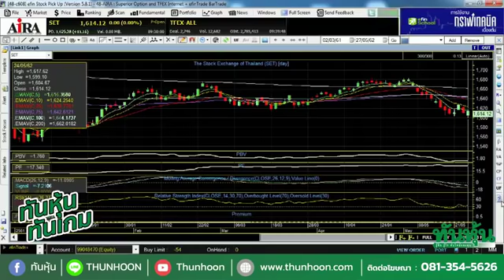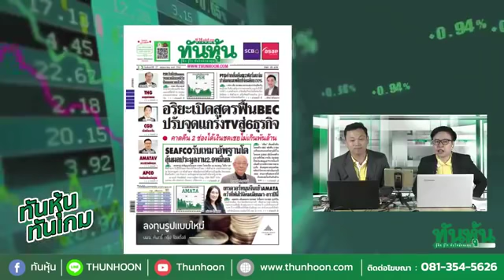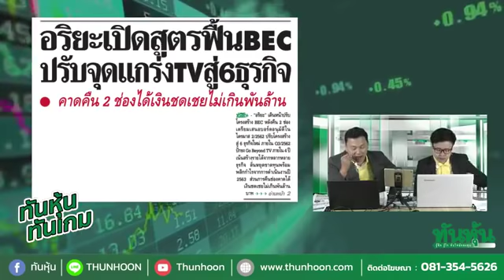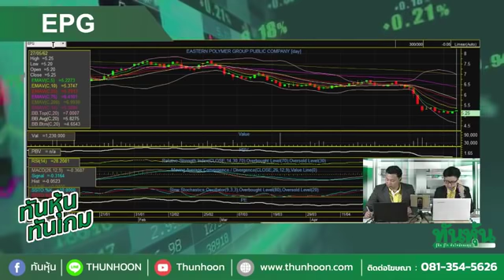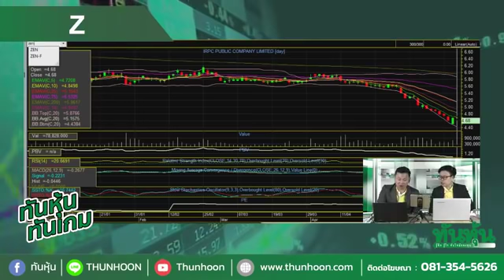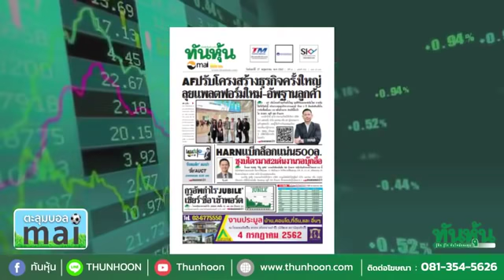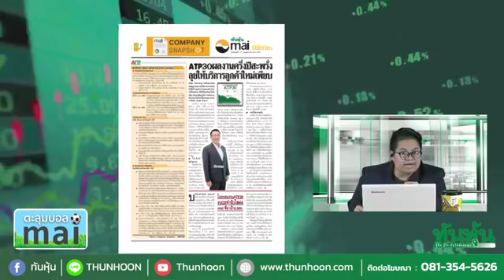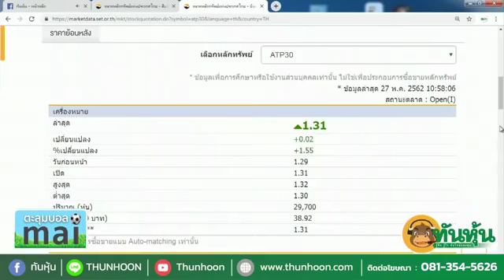รายการ ทันหุ้น ทันเกม วันที่ 27 พ.ค.62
...เกาะติดประเด็นเด็ด...

@อริยะเปิดสูตรฟื้น BEC ปรับจุดแกร่งTVสู่6ธุรกิจ
@SEAFCO รับเหมาอัพฐาน-ลุ้นผลประมูล2.9หมื่นล.
@เทรดวอร์หนุนจีนเข้า AMATA คว้าที่พันไร่นิคม
เมียนมา-ลาวปีนี้
@PTGค่าการตลาดดันQ2-ปาล์มคอมเพล็กจ่อผลิต100%
@PSHจับมือShopeeรุกตลาดอีคอมเมิร์ซปั๊มยอดขายเข้าเป้า
@แอบดูรัฐบาลชุดใหม่ หลังเลือกประธานสภาลงตัว
@ เจาะเกมหุ้นสัปดาห์นี้ พร้อมถาม&ตอบกับ"ธีรวุฒิ กานต์นิภากุล"
บล.ซีจีเอส-ซีไอเอ็มบี(ประเทศไทย)

เกาะติดทุกประเด็นเด็ดและข่าวสารการลงทุนจากทางทันหุ้นได้ที่